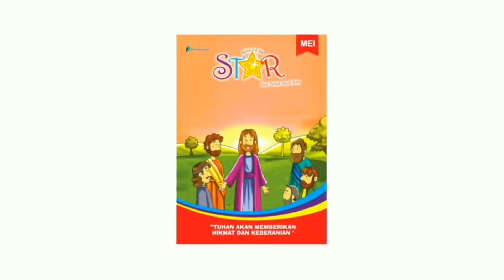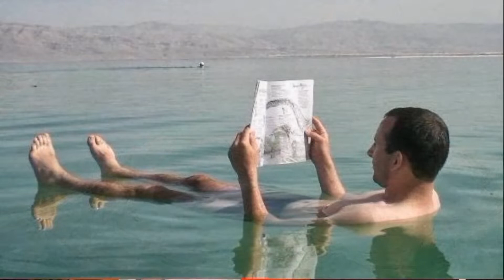Renungan Harian Anak Lilin Kecil 701